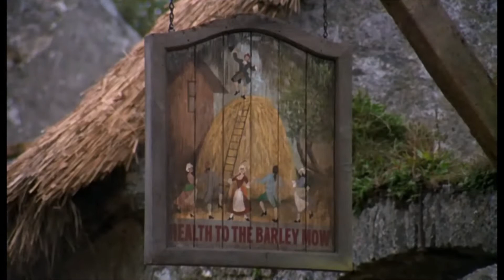Procol Harum - A Whiter Shade of Pale